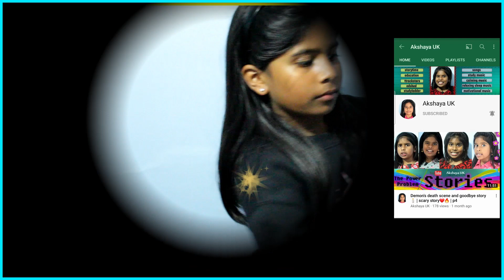👉how to dancing with funny moments 💃| super mixed sound truck dance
Akshaya's dancing steps💃. I mean my dance. this is just interesting gays.
how do you feel about my dancing?
you can comment in the comment section below.
audio 🎼music from the YouTube music library. Thank you. 🙏